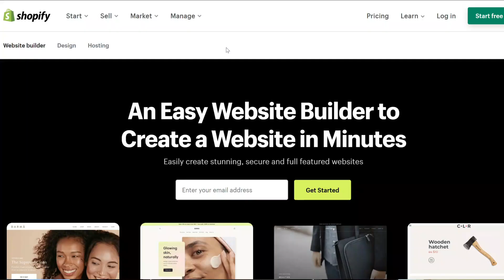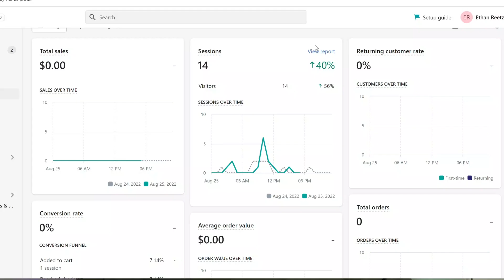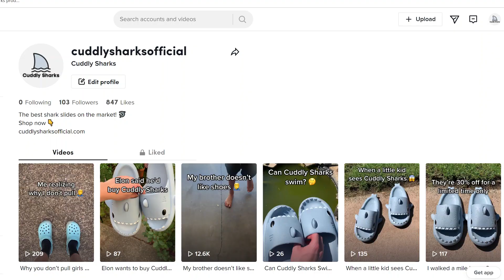I Tried Dropshipping On TikTok With No Money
I tried dropshipping on TikTok with no money for 14 days and in this video, I share my journey and my results with you.